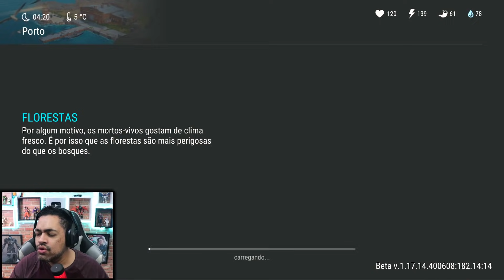ARMA DA GÊNESIS PEGANDO TITÂNIO - Last Day On Earth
►►USE O CODIGO NO KWAI PARA GANHAR DINHEIRO:
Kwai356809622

►►CÓDIGO TIK TOK PARA GANHA DINHEIRO:
J0142737